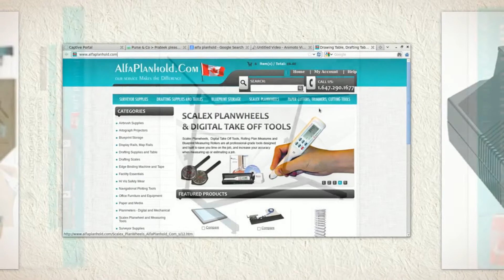Drafting table Canada | 1-800-660-0384 - Call US AlfaPlanHold Inc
Alfaplanhold.com, a leading company for engineering products and office furniture, offers its customers with the best office furniture and equipment at discounted prices. The products are from leading manufacturers and have been priced at much lower level than what other suppliers offer in the market.

A representative from the company said, "Our selection of Office Equipment and Professional grade office furniture works well in all types of offices. With many of our customers being in the construction industry, we sell only professional-grade and heavy-duty office furniture".

The company is offering office furniture and equipment from the leading manufacturers such as Safco Products, PiCo Design, Advance Organizes Systems and many others.  Customers may choose the product according to their requirement which includes Bookcases, Shelving, Binding Machines, Auto Page Folders, Auto Letter Folders, Paper Trimmers, Letter Folders and Seating Solutions such as Drafting Chairs, Drafting Stools, etc. amongst others.

The most important of them all is Steel Flat Files which can be used for storing large documents and prevent the damage to the documents from getting damaged due to handling and usage. Also, this helps in easy retrieval of documents and files. Customers may browse their large collection of the office collection and equipment at their online portal and save their time and money.

Located in Toronto, Ontario Alfaplanhold.com is a leading web-based source for all Engineering, Measuring and Survey supplies and equipment at competitive prices. They offer a wide product range of filing and storage systems from Safco, Planhold, PiCo, Scalex, Advanced Organized Systems, Alpia and supplies including surveying equipment, drafting supplies and measuring tools. They are also known for shipping all across Canada, United States and over 20 international destinations worldwide. As a web based business they do not have a showroom available at their location.